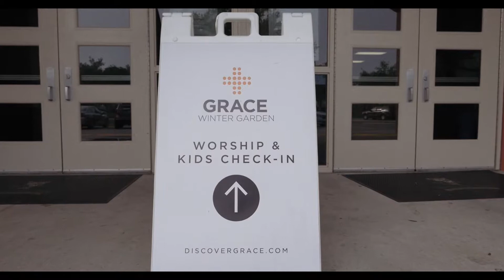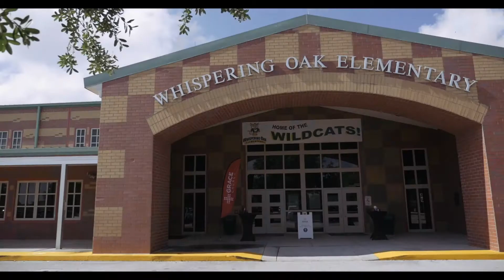House Rules Stories | No. 3 | Extraordinary Servanthood